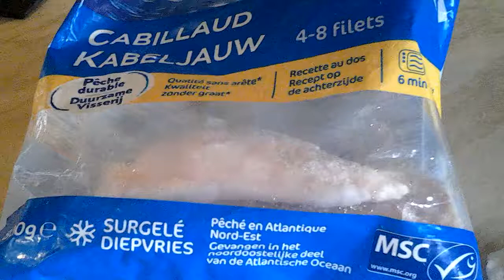Filets de cabillaud carrefour